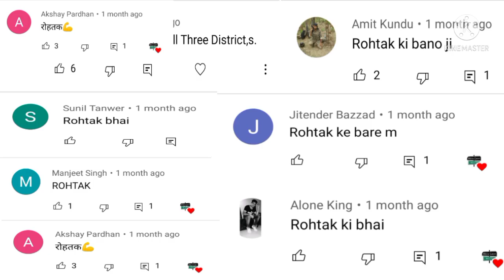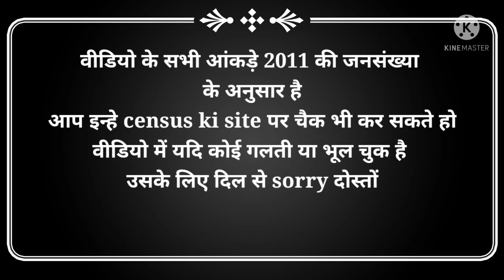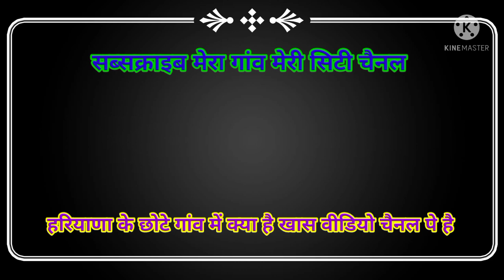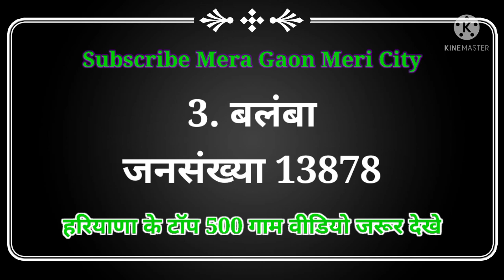रोहतक जिले के 51 सबसे बड़े गांव // Top 50 villages in Rohtak district // Facts about Rohtak City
रोहतक जिले के बड़े गांव
रोहतक जिले के छोटे गांव
रोहतक जिले के दबंग गांव
रोहतक जिले के धाकड़ गांव
रोहतक जिले के सबसे बड़े गांव

हरियाणा का सबसे बड़ा जिला
हरियाणा के सबसे बड़े 10 जिले
हरियाणा का सबसे छोटा जिला
हरियाणा के 10 सबसे बड़े जिले
हरियाणा के 5 सबसे बड़े जिले
हरियाणा का सबसे धाकड़ जिला
हरियाणा का सबसे दबंग जिला
हरियाणा के जिले
हरियाणा के टॉप 10 जिले
हरियाणा के टॉप 5 जिले
हरियाणा के ख़तरनाक जिले
हरियाणा के टॉप जिले
हरियाणा की माटी के लाल

Rohtak, Haryana, best consituency, Lok Sabha, Deepender Singh Hooda, दीपेंदर हूडा, हरियाणा, Lok Sabha ELections, Congress, BJP, Bhoopinder Singh Hooda, best city in India, Modi government, Manohar Lal Khattar

हरियाणा के दो पंचायत वाले गांव

हरियाणा के छोटे गांव // क्या है इन छोटे गांव में खास बात // इंटरनेशनल लेवल की खास सख्सियत कोन कोन सी

हरियाणा के छोटे गांव // हरियाणा के छोटे गांव में क्या है खास // हरियाणा के इन छोटे गांव में सिंगर और

मेरा गांव मेरी सिटी
हरियाणा के सबसे छोटे गांव
हरियाणा के छोटे गांव
हरियाणा के गांव की खास बाते
टॉप 10 छोटे गांव
हरियाणा के 100 छोटे गांव
हरियाणा के 50 छोटे गांव

हरियाणा के बड़े गांव // हरियाणा के धाकड़ गांव // हरियाणा के उन 90 गामा की जानकारी

हरियाणा के सबसे बड़े गांव ! Haryana top biggest village !

हरियाणा के सबसे बड़े 20 गांव
हरियाणा टॉप village population wise
haryana k bade Gaon
haryana ke bade gaam
haryana k 50 sabse bade Gaon
Mera Gaon Meri City
Haryana के बड़े गांव ! Top 20 village in haryana!! Haryana Top 10 !!village !! Haryana ke bade gaav
Top 10 village in haryana
Top village in haryana
chulkana, balambha, bapora, बालसमंद,
हरियाणा के दबंग रुतबे वाले गांव

हरियाणा के दबंग गांव

हरियाणा के सबसे धाकड़ गांव

हरियाणा के धाकड़ और रुके रोले आले गाम

हरियाणा के बड़े गांव सीरीज, Mator , बोहर , kharian, सदलपुर , गुड़ियानी , Etc..

हरियाणा के बड़े गांव, हरियाणा के मशहूर गांव, Haryana big village , Famous village in haryana

Haryana के बड़े गांव ! Top 20 village in haryana!! Haryana Top 10 !!village !!
हरियाणा की बात
हरियाणा की कंपनी
हरियाणा के शहर
हरियाणा के खूबसूरत शहर
हरियाणा के 5 खूबसूरत शहर
हरियाणा के 10 खूबसूरत शहर
हरियाणा के रोचक तथ्य
हरियाणा की रोचक बातें
हरियाणा की सचाई
हरियाणा की खास बाते
हरियाणा के गांव
दूध दही का खाना
haryana facts in hindi, haryana ke bareme, about haryana in hindi, facts of haryana, haryana ka itihas,